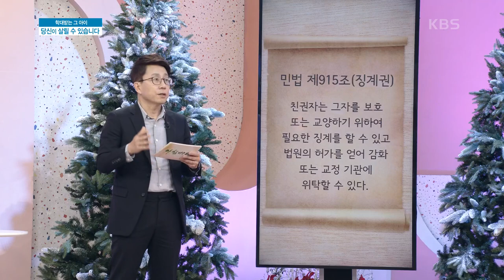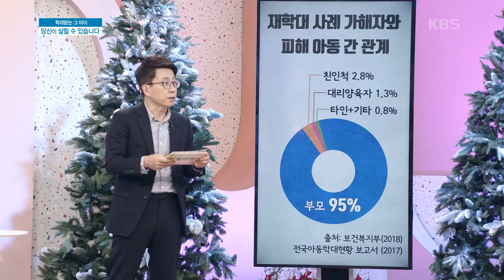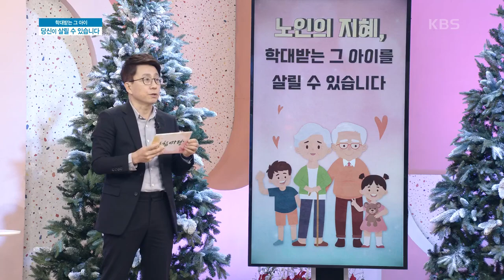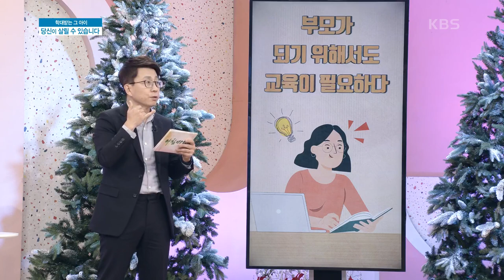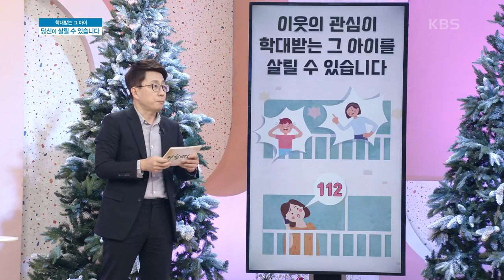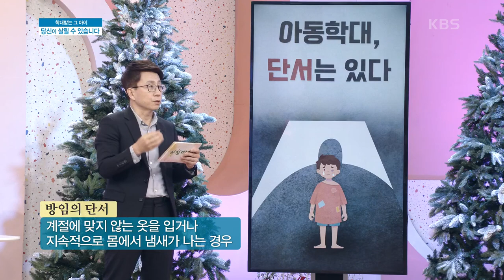평소 아이들에게 눈길 한 번♥ 우리의 관심이 아이를 살릴 수 있습니다, 정재훈 교수 KBS 210107 방송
[슬기로운 목요일] 학대받는 그 아이 당신이 살릴 수 있습니다 - 정재훈 교수
아동학대가 제일 많이 발생하는 장소는 가정..
재학대 가해자 중 약95%가 부모..
아동학대, 남의 집 일?!